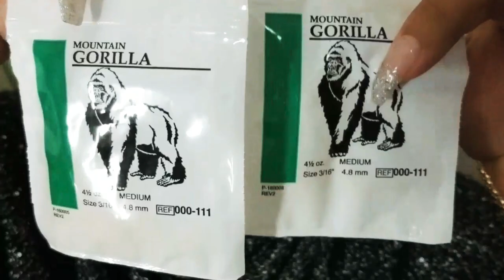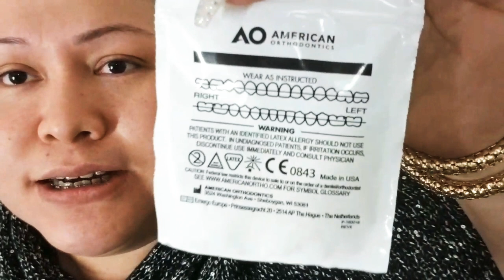Tercer mes con brackets | Las etapas de un tratamiento de ortodoncia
Empezaré explicando que para mí, la decisión de ponerme brackets, la tuve clara mucho tiempo antes de conseguir ponérmelos

Hoy les cuento qué tal me han ido estos 3 meses con brackets... 2018
Casi terminando diciembre y al fin saco unos minutos para pasarme por aquí y comentar mi evolución con ortodoncia. Mi última revisión

sección dedicada a mi experiencia y evolución con los brackets.

MI EXPERIENCIA con BRACKETS y DISEÑO de SONRISA Storytime | MARIE VLOGS